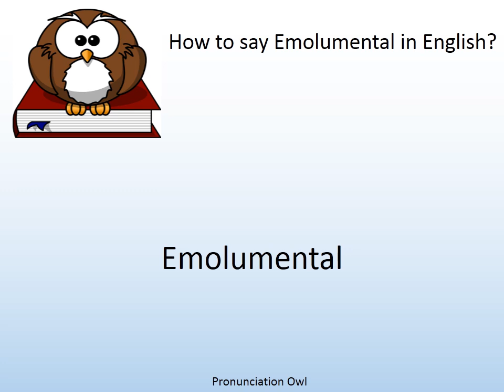How to say Emolumental in English? - Pronunciation Owl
How to say Emolumental in English? Learn the pronunciation of Emolumental!